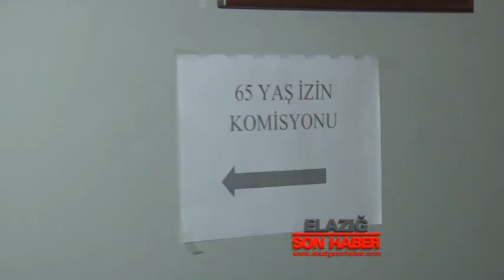Seyahat İçin İzin Almak İsteyenler O Noktaya Koştu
Korona tedbirleri kapsamında sokağa çıkmalarına sınırlandırma getirilenler, bir ilden başka bir ile gitmek isteyenler ve çalışmak isteyenler, Namık Kemal İlkokulu’nda oluşturulan merkezden izin belgesi alıyorlar.